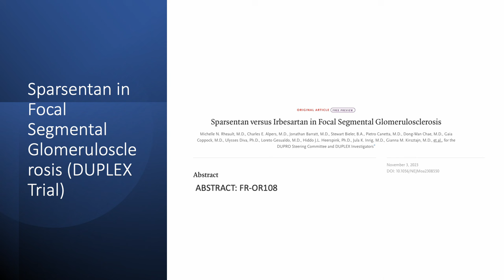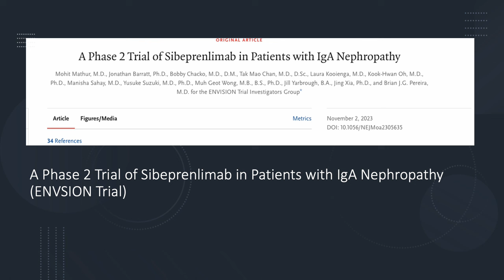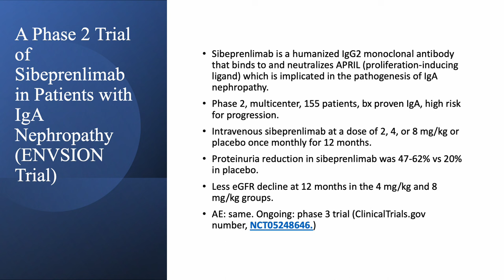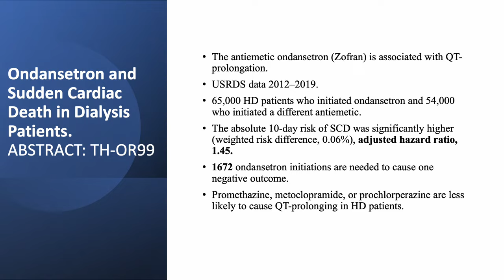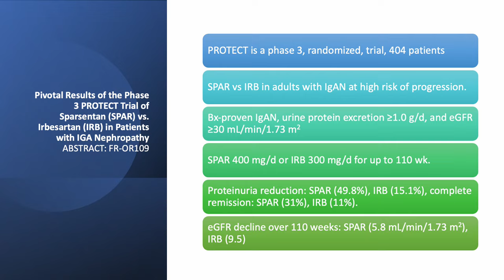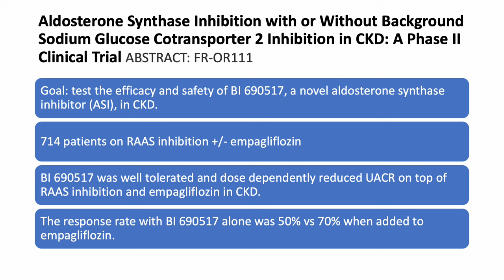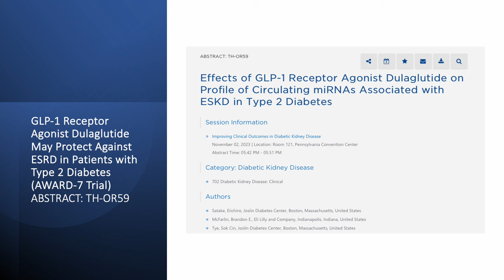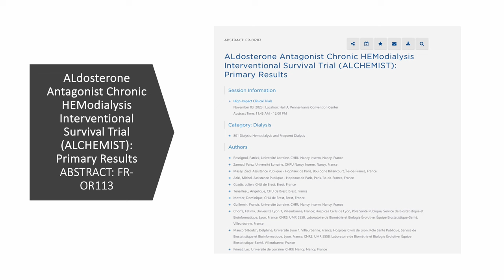Nephrology Update: Highlights from ASN Kidney Week 2023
The video provides a 15- minute summary of 11 abstract/clinical trials presented at the American Society of Nephrology Kidney Week in November 2023 in Philadelphia, PA.

A Phase 2 Trial of Sibeprenlimab in Patients with IgA Nephropathy (ENVSION Trial)

Pivotal Results of the Phase 3 PROTECT Trial of Sparsentan (SPAR) vs. Irbesartan (IRB) in Patients with IGA Nephropathy